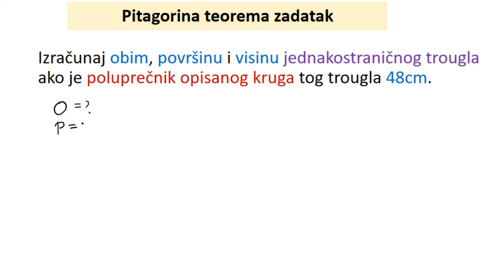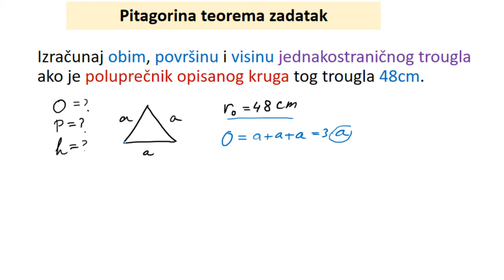Primena Pitagorine teoreme na jednakostranični trougao